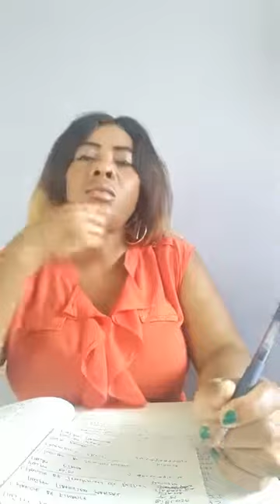MAITRE ALINO NSIALA ALOBI KAKA VERITE PO NA LUTTE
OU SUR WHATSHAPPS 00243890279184